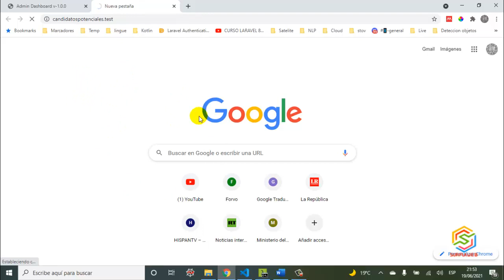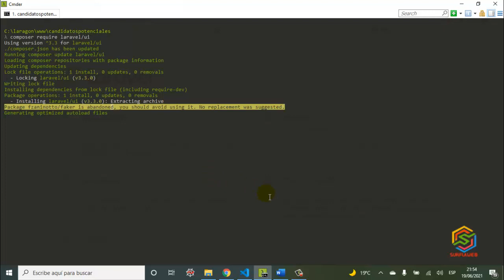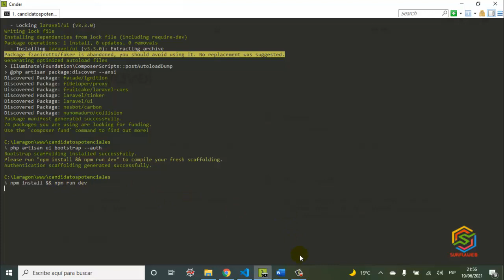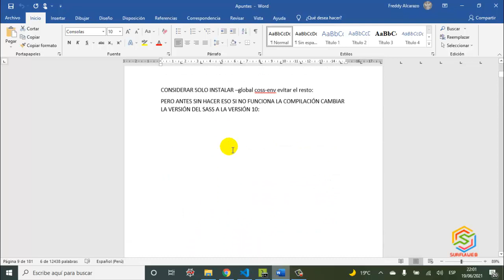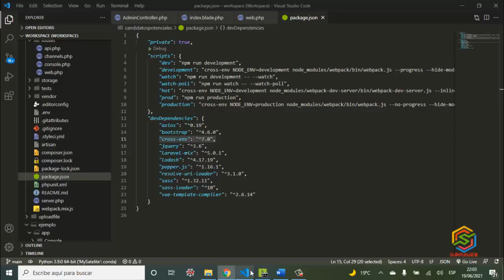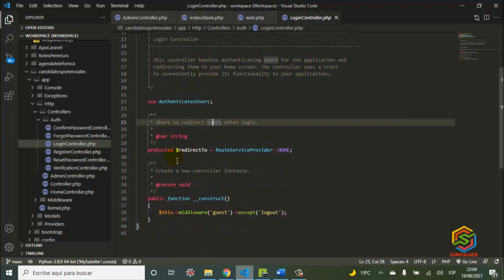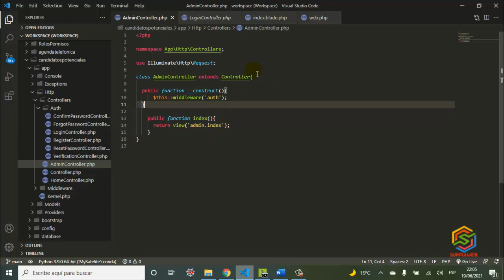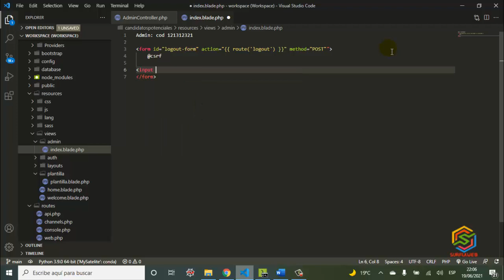Instalar autenticación con laravel 8 y solucionar error de sass-loader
Pasos:
# composer require laravel/ui (ejecutar dentro del proyecto)
Luego elegir:
php artisan ui bootstrap --auth
php artisan ui vue --auth
php artisan ui react --auth
Luego:
npm install && npm run dev
Si no funciona cambiar la versión de sass-loader en el package.json a 10.
Si no funciona esto instalar:
npm install --global cross-env